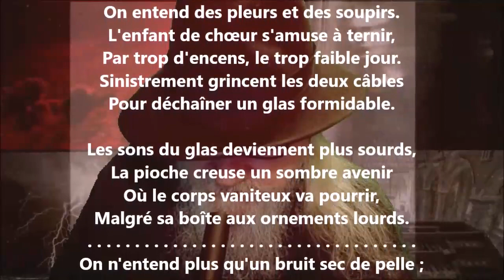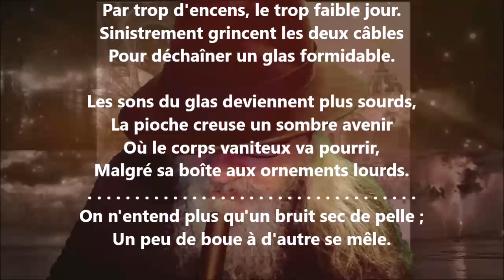Un corbillard passe - Alphonse Beauregard lu par Yvon Jean